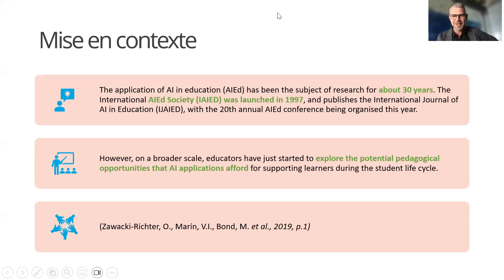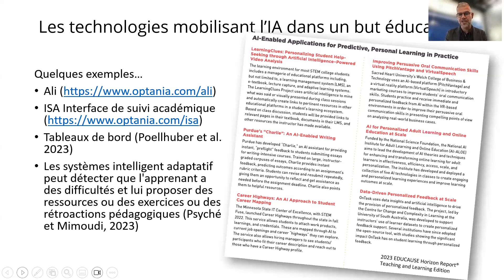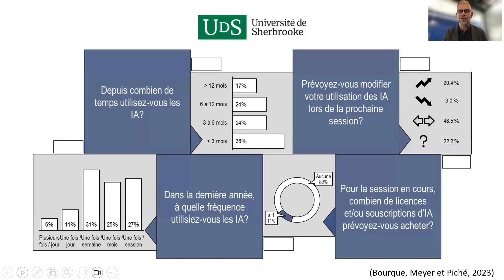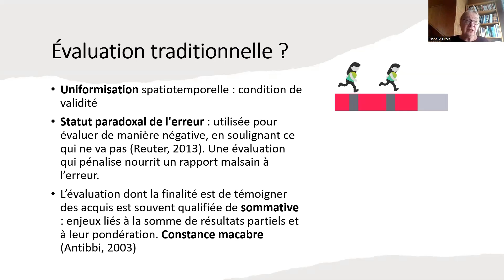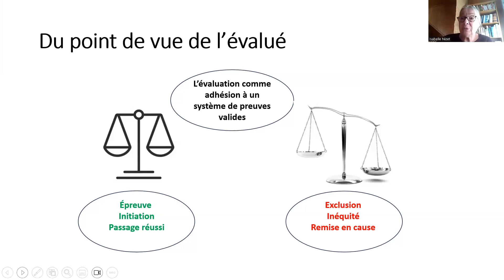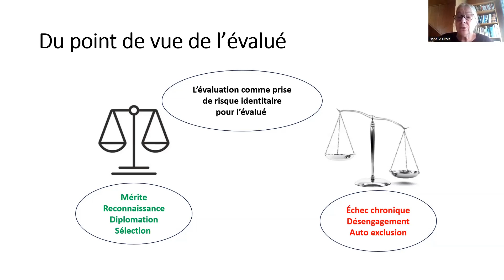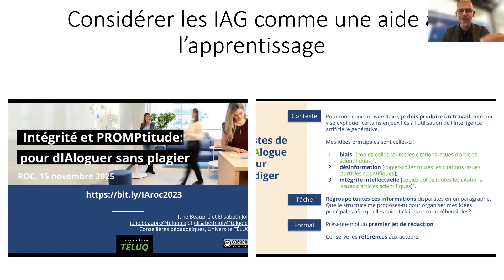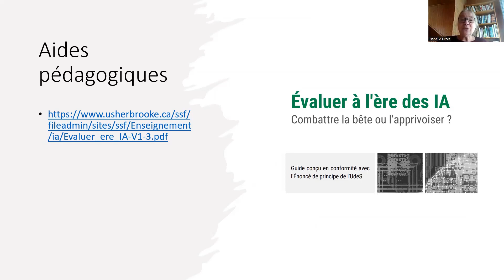L’IA en éducation: quand les colonnes du temple tremblent, Florian Meyer et Isabelle Nizet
Conférence 1 du cycle de conférence 2023-24 de l'ADMEE-Suisse

L’IA en éducation: quand les colonnes du temple tremblent, Florian Meyer et Isabelle Nizet, 6 décembre 2023